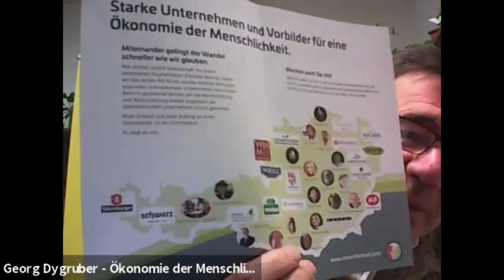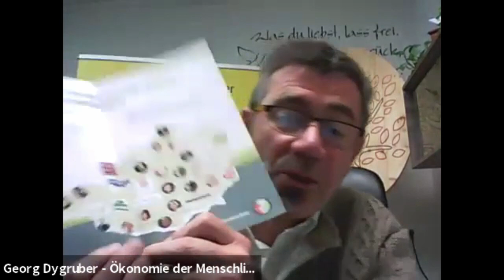Wichtig: Menschlichkeit - Das verbindende, nicht das trennende zählt- gerade JETZT - Georg Dygruber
Es ist eine herausfordernde Zeit für uns alle. Vieles ist ungewiss, doch eines ganz klar - mehr denn je braucht es Brückenbauer um unser Miteinander zu stärken.

Georg Dygruber, Initiator der ÖkonomieDerMenschlichkeit meldet sich mit einem sehr persönlichen Statement zur aktuellen Situation zu Wort. Er bleibt überzeugt, dass wir als Gemeinschaft zueinander finden können. Dazu braucht es ein klares Bekenntnis zu unserer geteilten Menschlichkeit und ein proaktives Brückenbauen.

Die Zukunft kreieren wir gemeinsam. Lasst uns unser Menschsein als verbindendes Element in den Vordergrund stellen. Einander gut zuhören, versuchen andere Positionen und Ängste zu verstehen und zu respektieren. Sehen was uns verbindet und nicht was uns trennt. Nur wenn wir das Verbindende sehen und einander würdigen, können wir als sozialer Organismus Ineinander wirken.